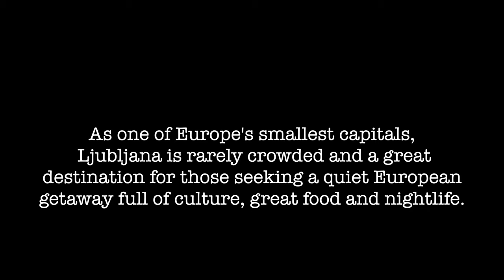Dusk drone footage of the Ljubljanica River and Ljubljana Castle